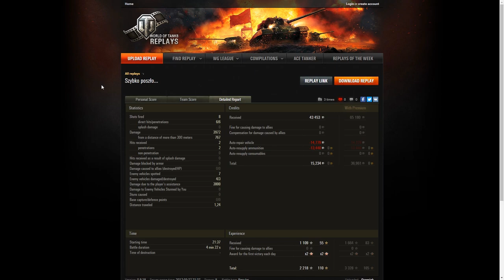[AŁA] Grille 15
Chcesz wiedzieć o moim wyjeździe do Czarnobyla?

Bohater: _Grzesiek_